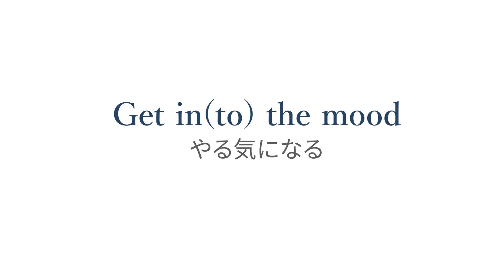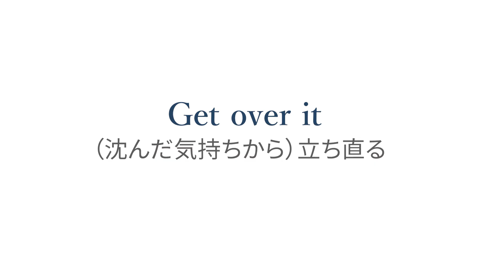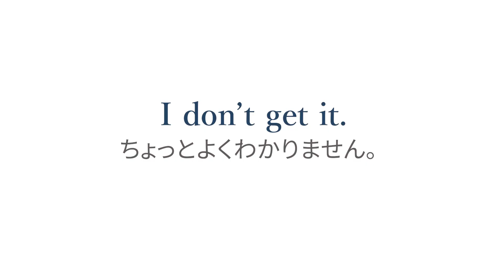【場面を見て覚える 実用英語フレーズ習得】#17「Get」10の使い方をマスター！ Bizmates Vocabulary 500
Get という単語だけでも、こんなに使い方が！

1. Get along with (someone) 馬が合う
2. Get on 乗る
3. Get in(to) the mood やる気になる
4. Get things going （物事を）進める
5. Get down to business （仕事に）取り掛かる
6. Get (something) done （仕事を）片付ける
7. Get the hang of it コツをつかむ
8. Get my hands on 手をつける
9. Get over it（沈んだ気持ちから）立ち直る
10. I don't get it. ちょっとよくわかりません。